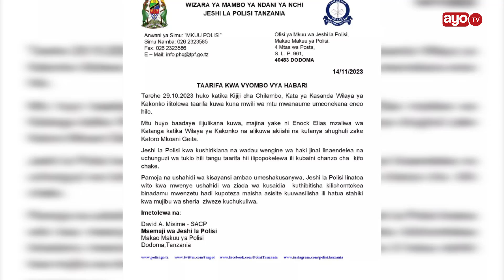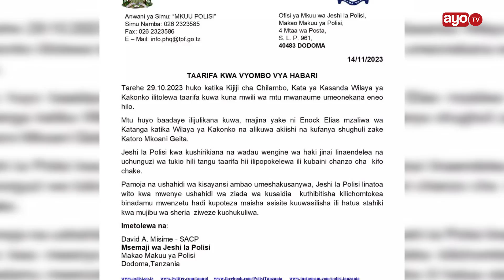JESHI LA POLISI LATOA TAARIFA MWILI WA MTU ALIYEFARIKI KIGOMA "USHAHIDI WA KISAYANSI"